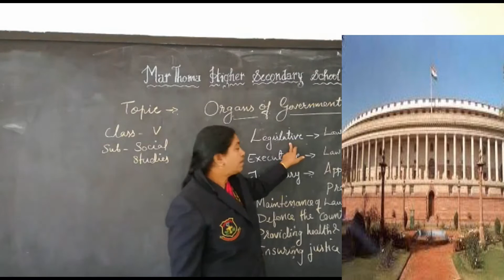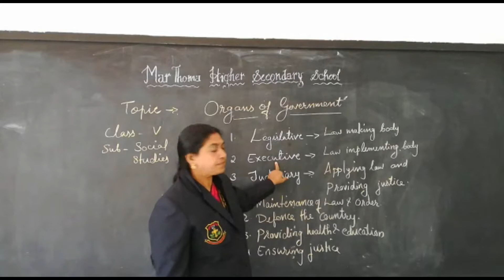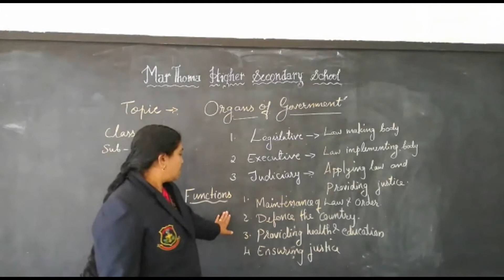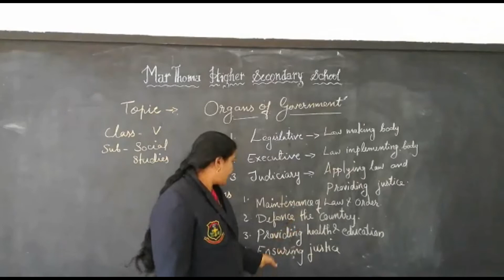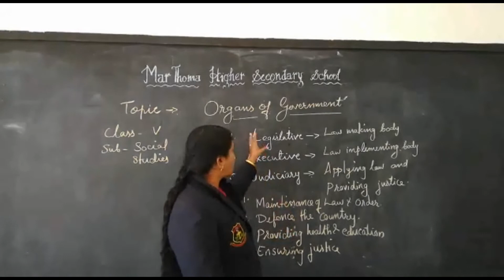organs of government